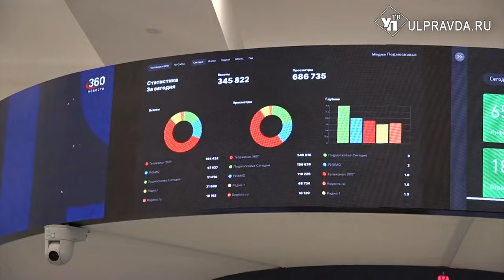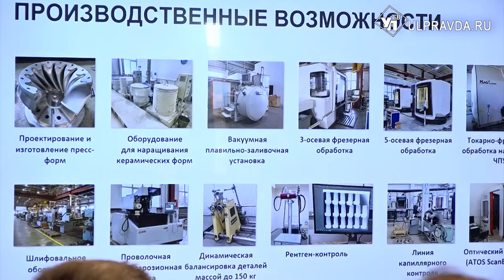О чем ульяновцы договорились в Московской области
Наращиваем промышленную кооперацию. Большая ульяновская бизнес-делегация вернулась из Московской области. Представителям среднего и крупного бизнеса удалось не только познакомиться с коллегами, но и заключить выгодные контракты, провести переговоры. Перспективы сотрудничества двух регионов обсудили губернаторы двух регионов – Алексей Русских и Андрей Воробьев.